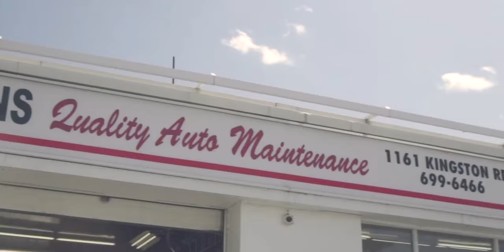Prophett - Solomon Grundy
THE OFFICIAL VIDEO OF THE HIT SINGLE 'SOLOMON GRUNDY' performed by PROPHETT. Directed by Tee tash.